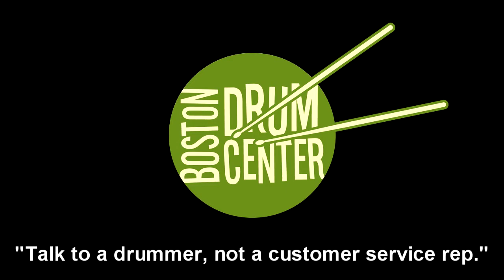Jerome Deupree: Kick/Snare/Hat Groove #4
GEAR LIST: Gretsch Broadkaster 14" x 20" bass drum & 5" x 14" snare drum; Paiste Sound Creation 14" Dark Medium Hats.